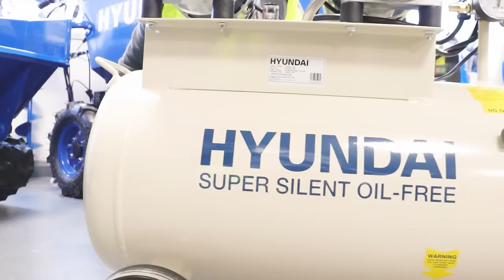The Hyundai HY27550 Low Noise Air Compressor with 50 Litre Capacity and 118psi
This low-noise air compressor by Hyundai is low maintenance and oil free.

Powerful Compact Air Compressor
The HY27550 is a powerful yet compact 1500w oil free low noise, often known as a ‘silent’ air compressor from Hyundai. Designed for DIY and trade applications the HY27550 silenced oil free air compressor is ideal for spray-painting, blowing away dirt and dust, nailing, inflating tyres or operating air tools.

Lightweight
Weighing 37kg the HY27550 air compressor is lighter than your conventional piston type air compressor and is completely oil free, so there is no risk of oil contamination in the air supply. The HY27550 features 2 large wheels and 2 robust rubber mounted feet and a front handle for easy maneuverability.

Ideal For Home Workshop
Powered by twin 750w motors giving a combined power of 1500w directly connected to the oil less pumps mounted on anti-vibration rubber mounts, makes it ideal for the home workshop or garage use where conventional residential power sockets are available.

Maintenance Free
This maintenance free compressor uses oil free diaphragm pumps to produce a clean air supply and considerably reduce noise compared to conventional piston compressors.

50 Litre Tank
With a 50 litre tank capacity this compressor provides an air displacement of 11CFM/ 300 litres per minute and a discharge pressure of 7 bar/ 100 psi.

Automatic Stop Start
The pressure control system automatically stops and starts the motor to maintain the pressure in the air tank and comes with a twin gauge air pressure regulator.

Euro Quick Release
Fitted with Euro quick release connectors this compressor is fitted with a standard 13A UK Plug.

In The Box:
HY27550 Electric Air Compressor
Wheels
Mounts
User Manual
Compressor Care
Pressure safety valves on Hyundai air compressors have been updated in compliance with the latest CE certification standards. The pressure release pull ring has been removed from the safety valve to prevent it from being misused to drain the air from the compressor tank, causing excessive wear to the valve. Air and moisture should always be released using the drain valve located on the bottom of the tank.

Warranty
Covered by Hyundai 2 year standard warranty.

Buy quality air compressors online from Hyundai Power Products. Our full range of Hyundai Air Compressors are available for home, DIY and professional use. There are five types of air compressors in the series - 12v DC, Silent Oil-Free, Direct Drive, Belt Drive Electric, Belt Drive Petrol-Powered and Professional Screw Compressors.

Our range of Oil-Free Silent Air Compressors are incredibly quiet and really taking the UK market by storm. Ideal for hobby or home garage use, or even work use for nail guns, etc.